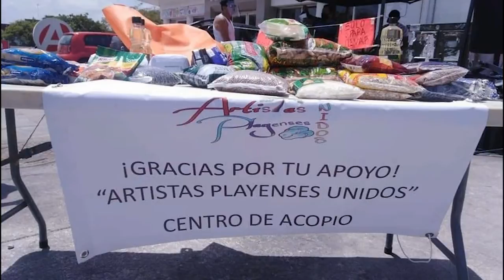8. Aerodanza - Merequetengue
¡Bienvenidos a nuestros videos de Merequetengue! 🙂

Te compartimos esta jornada virtual donde tendremos actividades para todas las edades.
En este video podremos disfrutar de nuestros amigos de Aerofobia quienes siempre gustosos han formado  parte de nuestros actividades.